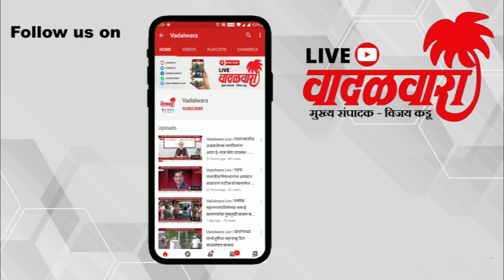वादळवारा लाईव्ह न्यूज बुलेटिन । २७-०८-२०२२ । दिवसभरातल्या ठळक घडामोडी